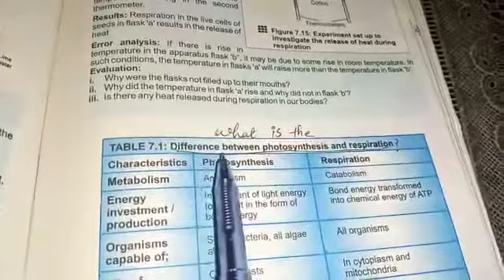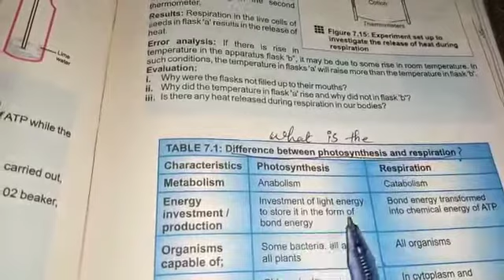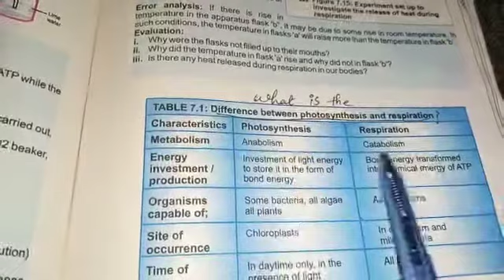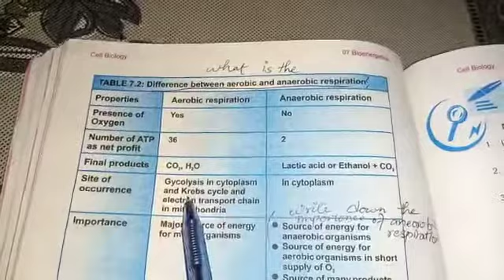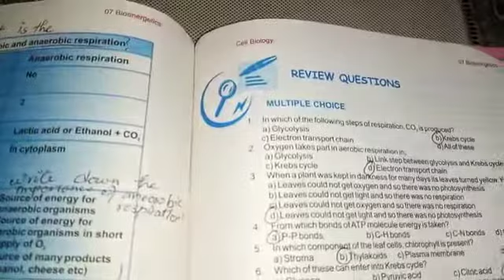Biology 9th class 2nd Term lecture#17, 22-12-2020